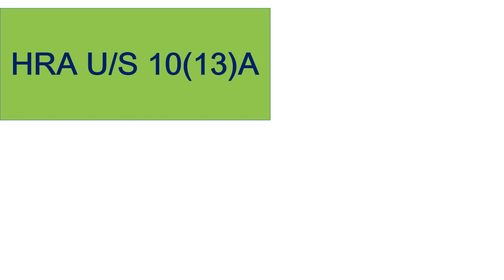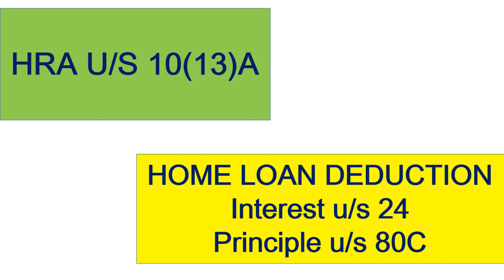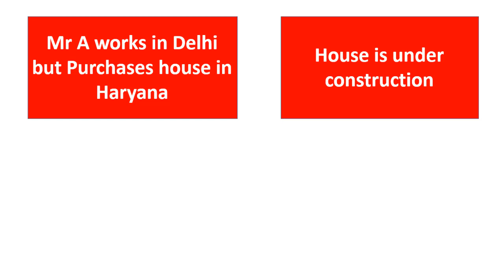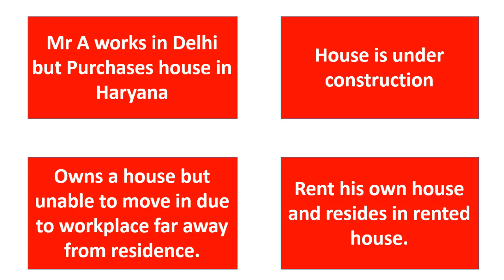Can we claim HRA and Home Loan Deduction both at the same time.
For Income tax and GST registration Paid Services-
For free consultancy, post ur queries on the channel)